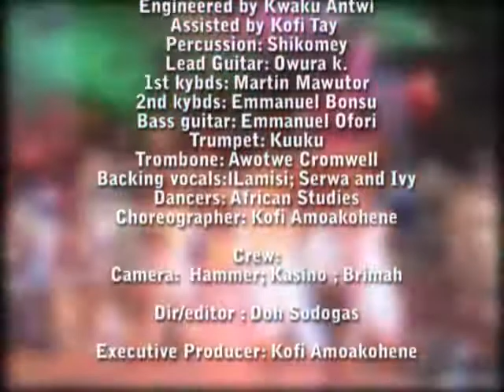FREEMAN AME, MY EVERYTHING, LIVE CONCERT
FREEMAN AME; a multi talented resource person and an accomplished singer, musician, and poet. he is arguably the best vioce in the coach in Africa, considering the rush for his services from Asia, Nigeria, and beyond.
He has shared stage with renowned musicians like DMX, ASHANTI, AND 2FACE IDIBIA.
FREEMAN composed and perfoormed the Yoruba part of the Dream Child lyric.